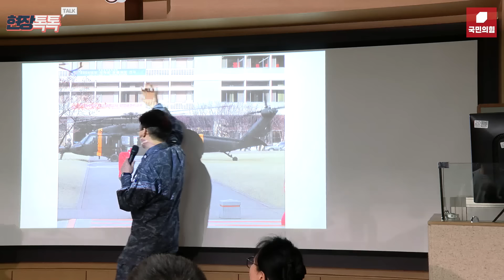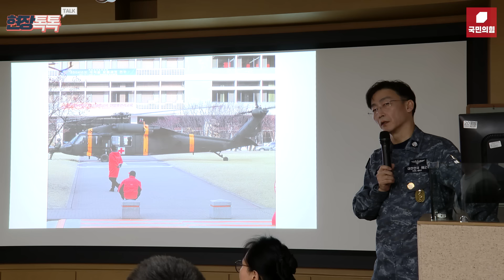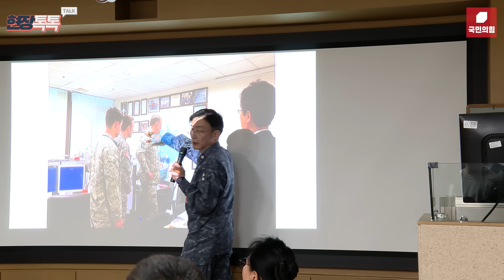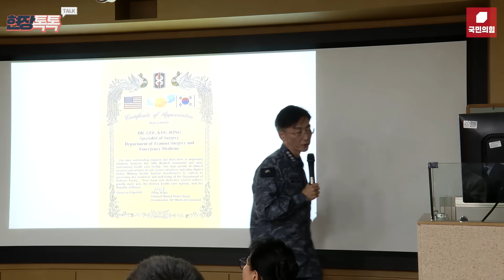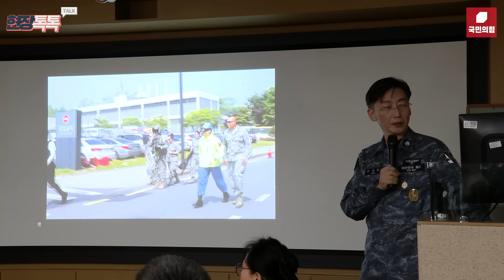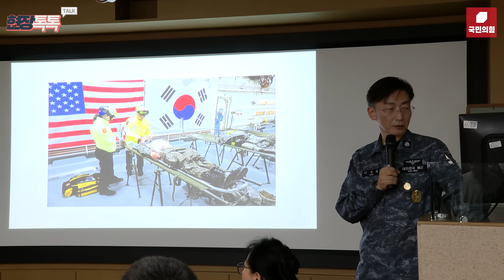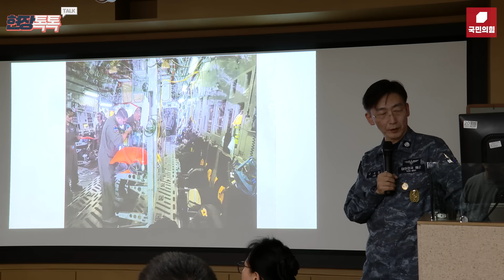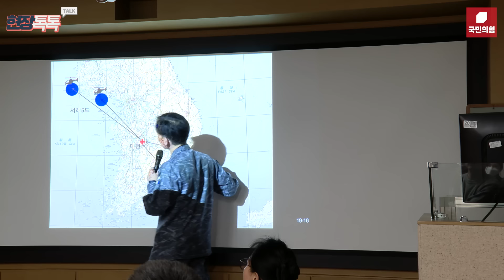2월 15일 한동훈 비상대책위원장 국군대전병원 방문